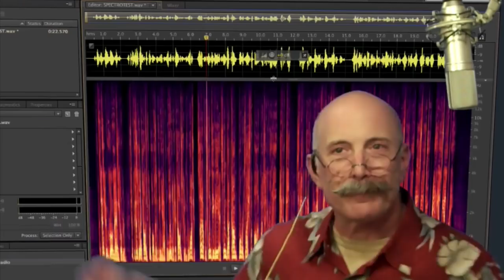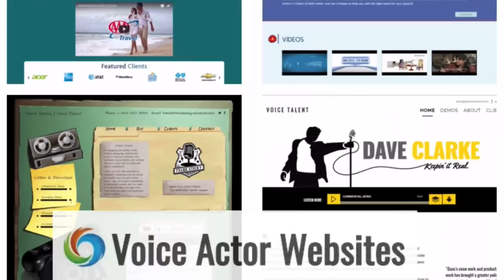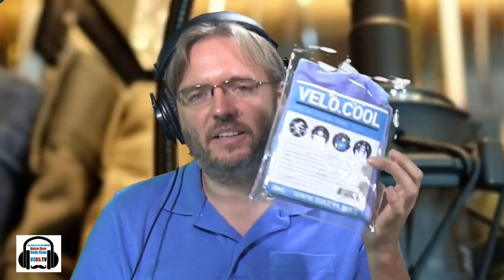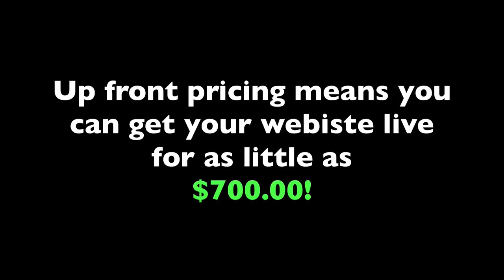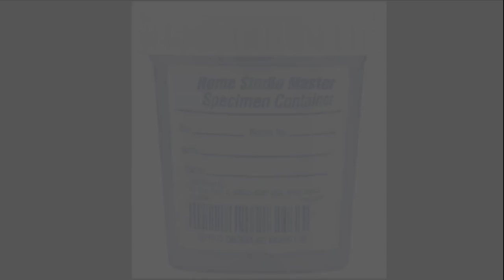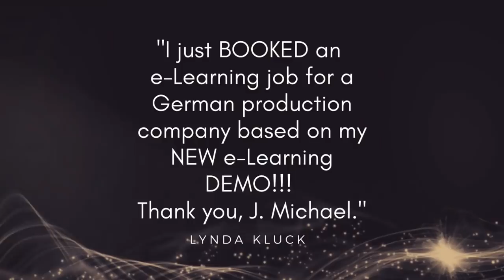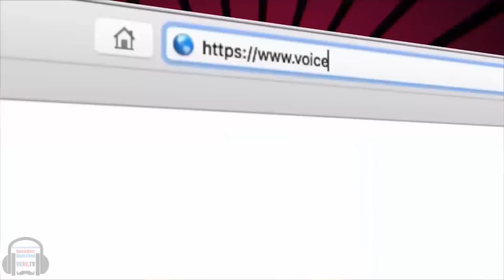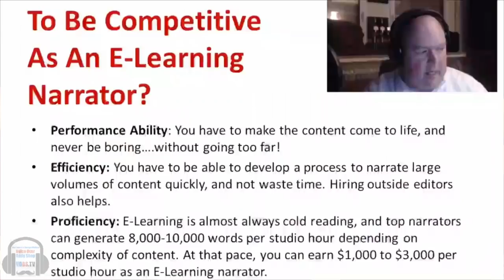VOBS - Voice Over Body Shop - Mike Lenz - Episode 129, July 9, 2018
Voice Over Body Shop is proud to talk with preeminent voice talent, interviewer, and podcasting guru Mike Lenz -- who also happens to be the former mayor of Saratoga Springs in upstate New York. But he’s really made his mark since as a full-time professional voice talent and podcast producer. For more than 10 years, Mike has worked with clients on eLearning projects, corporate and web-based videos, audiobooks, brand imaging and commercials. Mike is also a Voice Arts Award nominated podcast producer, creator, and host of the Mike Lenz VO Podcast and creator of Podcast Snap (podcastsnap.com) – a concierge podcasting service, helping his clients with every step of their podcast creation and production. We’ll talk about his transition from politician to voice talent and how podcasting is becoming bigger than big!

Dan and George will also answer your home voice over studio questions sent to: and share the latest in VO tech! We'll also get the Voice Over Xtra/VOBS News much more!

Looking at the Voice Over world like no one else! We’re VOBS! Voice Over Body Shop!

Vo2Gogo
Vo2Gogo.com

VOICEACTORWEBSITES.com